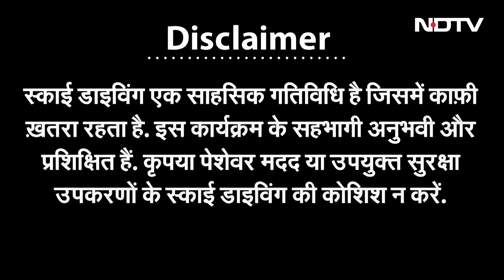NDTV Election Carnival: Narnaul से 'Haryana का दंगल', कौन आगे-कौन पीछे? सीधे जनता से जानें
Haryana Assembly Elections 2024 | NDTV Election Carnival: नारलौन (Narnaul) से 'हरियाणा का दंगल', कौन आगे-कौन पीछे? सीधे जनता से जानें | NDTV India